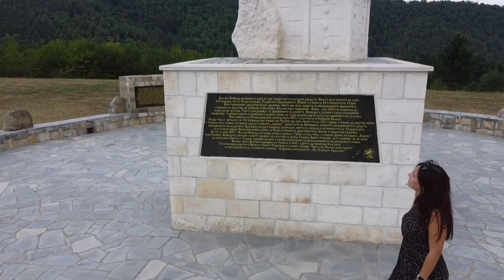Раювски кромлех и паметника на Вълчан войвода /Rayuvski cromlech and the monument of Valchan Voivoda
Раювският кромлех и паметникът на Вълчан Войвода се намират в село Раювци, в красивия Еленския балкан, до бреговете на язовир Йовковци и на около 30 км от град Велико Търново.
За повече информация може да посетите линка:
The Rayuvski cromlech and the monument of Valchan Voivoda are located in the village of Rayuvtsi, in the beautiful Elena Balkan, next to the shores of the Yovkovtsi Dam and about 30 km from the city of Veliko Tarnovo.